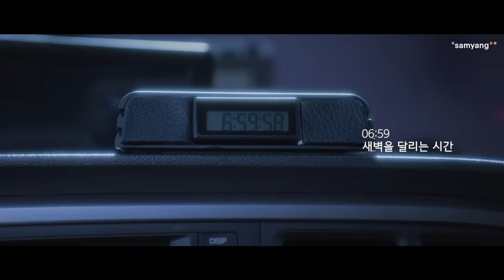각자의 시간이 쌓여, The present 삼양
우리의 하루는 보이지 않는 많은 요소들이 모여 완성됩니다.

각자의 자리에서 노력하는 사람들이 있기에 현재의 삼양그룹이 있듯,
당연하다고 생각했던 것에는 누군가의 노력이 들어가 있습니다.

삼양그룹은 일상을 풍요롭고 편리하게 만드는 기업이라는
비전 아래 식품, 화학, 의약바이오, 패키징 등의 사업 영역을 가지고
오랜 시간 우리와 함께 해왔습니다.

창립 98주년을 맞아 이번 캠페인에는 현재의 삼양그룹을 만들어 준 임직원들과
삼양그룹을 사랑해 주신 여러분들에게 감사하는 마음을 담았습니다.

캠페인 웹사이트에서는 추첨을 통해 아이폰 14 pro, 다이슨 슈퍼소닉 드라이어 등
다양한 경품을 선물로 드리는 이벤트도 진행하고 있으니, (~11/6)
아래 웹사이트 방문하셔서 삼양그룹 98주년을 함께 축하해주세요!

🔽 웹사이트 링크 Click ! 🔽

100주년을 향해가고 있는 삼양그룹! 늘 응원해주시는 여러분 감사합니다.
앞으로도 보이지 않는 곳에서 묵묵히 삼양의 시간을 모아
여러분에게 선물 같은 삼양그룹이 되겠습니다 🙂